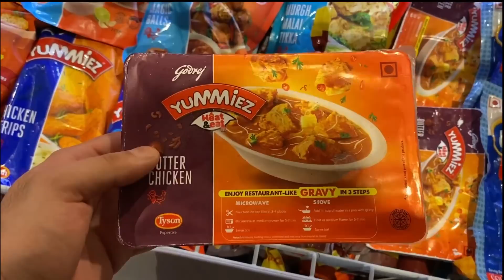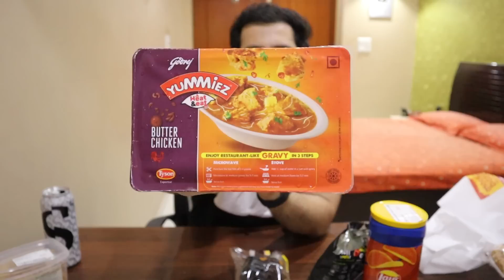Trying Random Things From Modern Bazaar || Lays stax, cookie sticks? || Part-2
Happy Eating ♥️